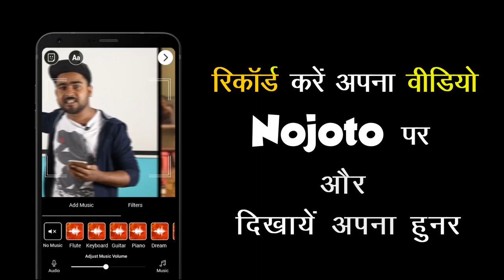Hindi Sad Love Poetry In Hindi | Nojoto Ope Mic Mumbai 3.0